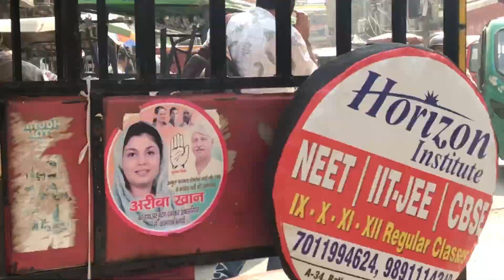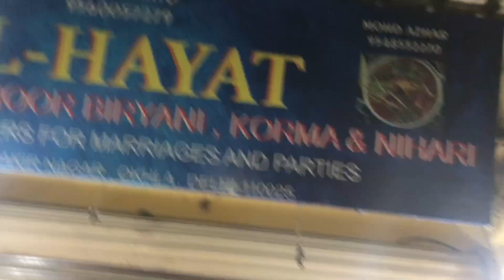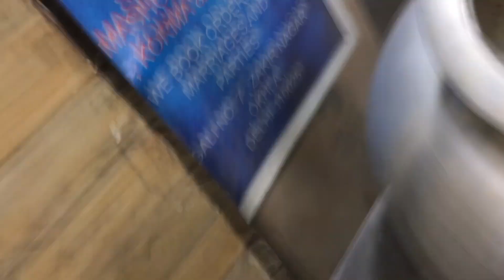Al Hayat sambhal ka Masure Hotel 🍛🧆😋And Nike sleeper sale only 150/-₹trendingvlog